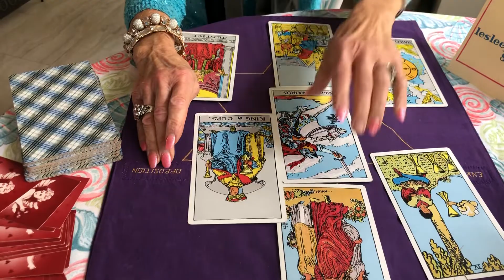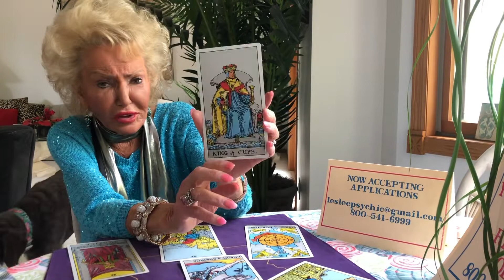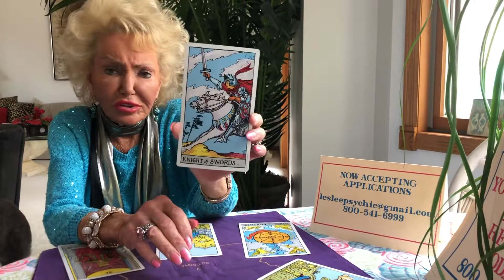Capricorn monthly Horoscope for May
Hello Capricorn! Leslee is here with your May forecast! Finishing arranging financial matters this month and compromises may be necessary, but you are on the right track! What else is in store for May? Keep watching to find out.

The Amazing Leslee is here to help you on your path. If you would like to connect with her on a 1-2-1 level, visit psychicleslee.com for more information or to schedule a reading.